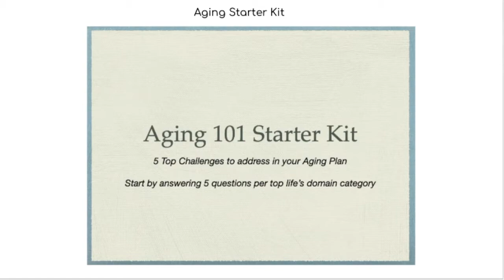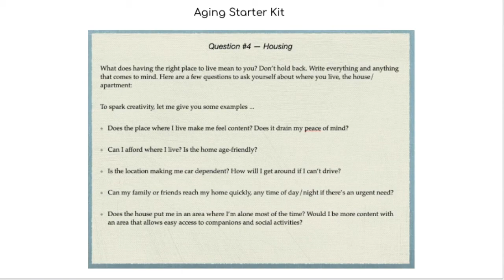Aging 101 Guide for Housing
Welcome to Solo and Smart. The YouTube channel for adults at risk of growing older alone.   My name is Carol Marak at CarolMarak.com.

Thank you for joining me on Solo and Smart -